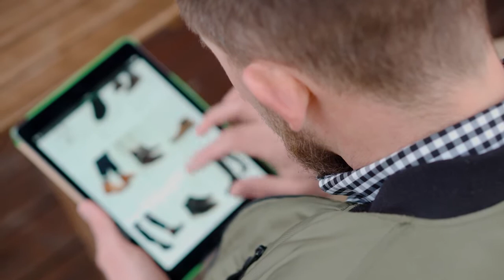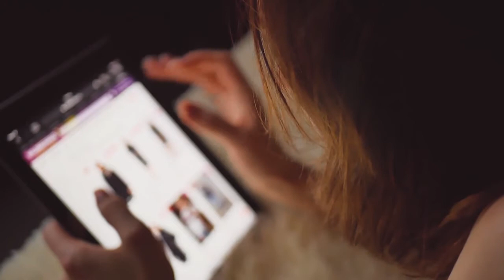Cox Media TV Attribution